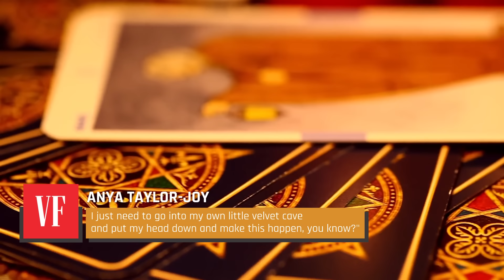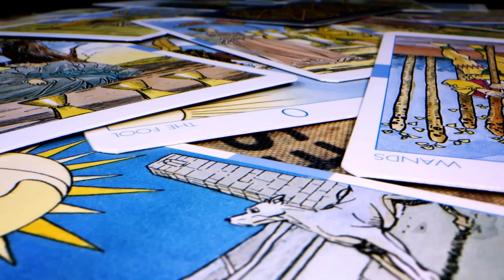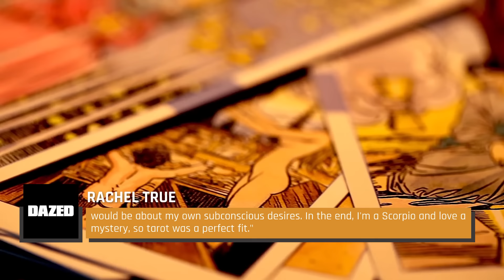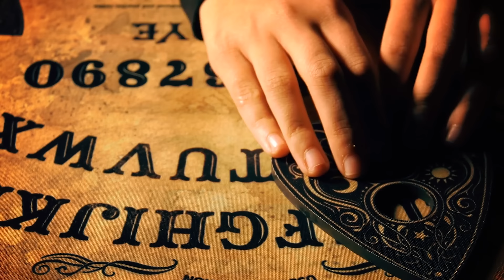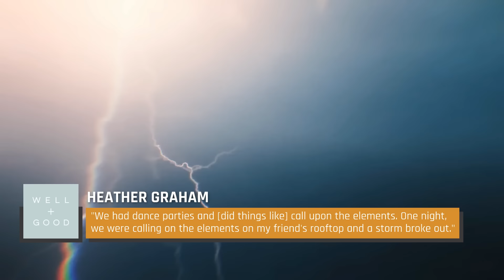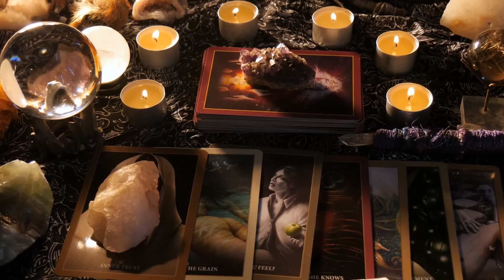Famous Celebs You Never Knew Were Involved In The Occult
From car crashes to dead chickens to the fall of a government, anything can happen when a celeb dabbles in the occult — or at least, that's what these A-list sorcerers seem to think.

Azealia Banks | 0:00
Princess Nokia | 1:12
Vanessa Hudgens | 2:02
Anya Taylor-Joy | 3:04
Lana Del Rey | 3:52
Rachel True | 4:46
Andie MacDowell | 5:47
Dave Mustaine | 6:28
Jill Janus | 7:32
Heather Graham | 8:35‌